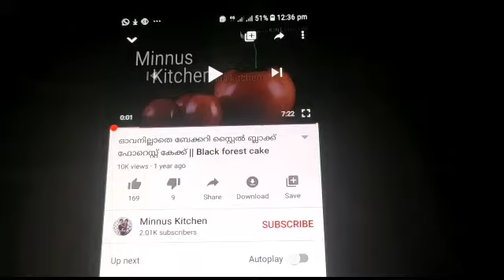കുട്ടികളുടെ ഈ കളിയും ചിരിയും കണ്ടോണ്ടിരിക്കാൻ തന്നെ എന്ത് രസമാണ് ഒപ്പം അവരുടെ ഓതലും കൂടിയാലോ ?/minnu